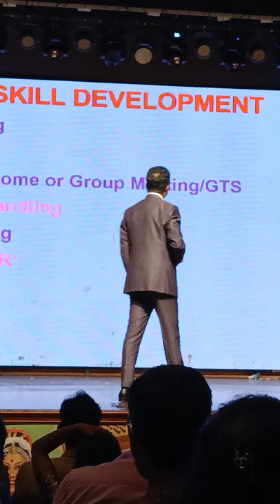Crown Diamond Rajesh Yadav Sir | Powerful Speech | Must Watch | Milifestyle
Rajesh Yadav Sir Crown Diamond of Milifestyle Powerful Speech.